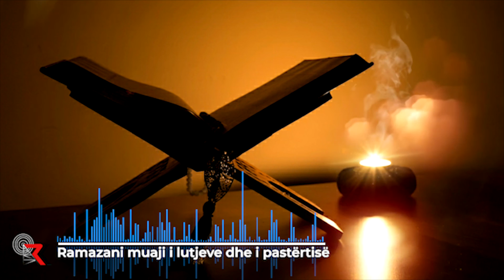Ramazani Muaji i Mirësisë - Ramazani muaji i lutjeve dhe i pastërtisë